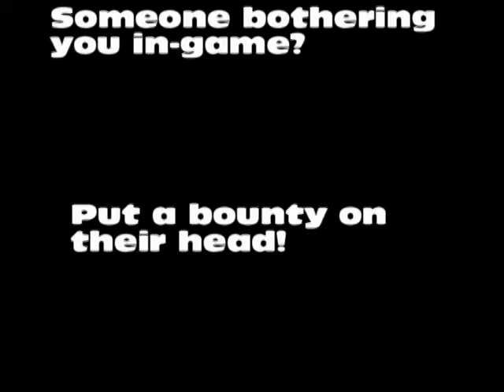Daftt on open PVP on Hoth. Star Wars: The Old Republic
Killing some Empire players in Hoth. Player include Mudd (Mercenary) and the Sniper's name is Doombaby. If you want to see what our Bounty System is like, head over to deuces.swtornow.com